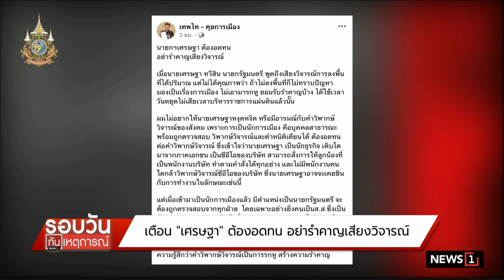เตือน เศรษฐา ต้องอดทน อย่ารำคาญเสียงวิจารณ์ : รอบวันทันเหตุการณ์ 12.30 น./วันที่ 22 มิ.ย.67